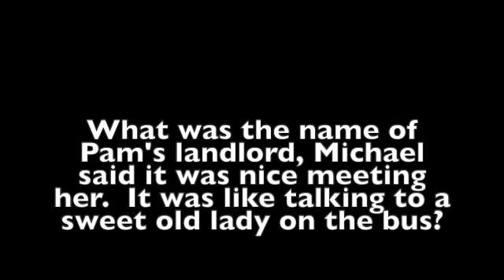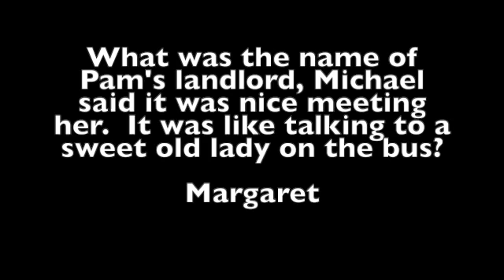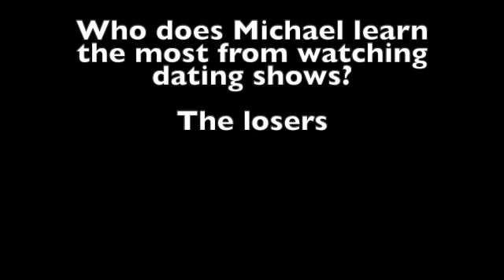The Office Trivia - 14 - The Office Cast - Streaming the Office - Peacock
Test your knowledge of quotes from The Office.  Check out other The Office trivia videos on my channel; as well as other pop culture themes.

The Office Cast
Prison Mike
dwight from the office
andy from the office
the office uk
what time does the post office open
john krasinski
karen from the office
the office bar and grill
karen the office
dwight the office